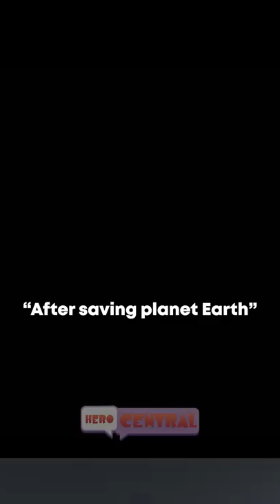Chris Hemsworth On His God Bod